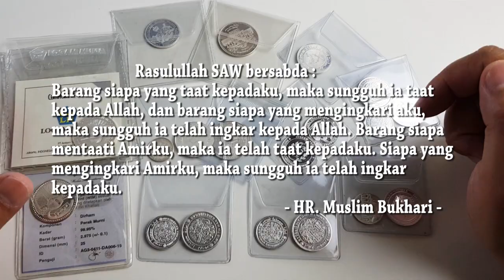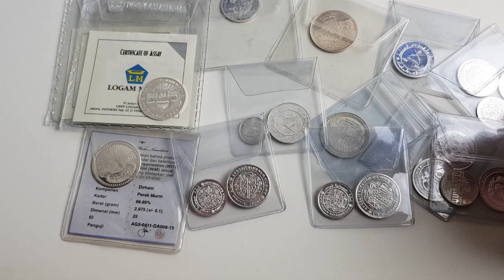Apa dan Siapa itu Sultan, Amir, Amirat, Otoritas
Pada video kali ini saya mau berbagi sedikit informasi mengenai apa dan siapa itu sultan, amir, amirat, otoritas. Dikarenakan memang ilmu saya yang masih dangkal, kurang lebih saya belum bisa membahas masalah ini secara dalam. Kurang lebih ajalah.

Saya minta maaf jika video ini sangat panjang dan terkesan membosankan, cuma memang harus saya tampilkan semuanya sih. Informasinya lumayan penting menurut saya untuk saya share ke teman-teman. Khusus teman-teman yang penasaran aja. Cuma kalau dibahas semuanya akan memakan durasi yang sangat-sangat panjang sekali.

Terima kasih

Referensi :
Buku Runtuhnya Demokrasi dan Solusinya - Zaim Saidi - Pustaka Adina